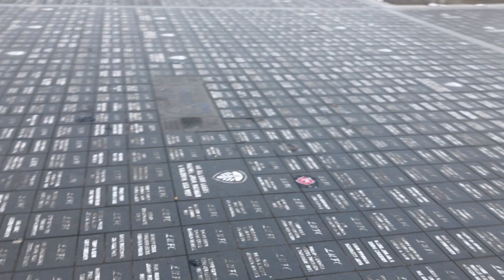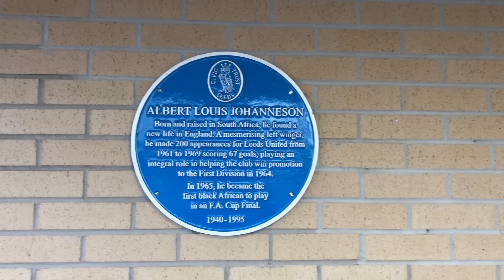Trap To Leeds United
Our Trap To Leeds United
Leeds United Football Club is a professional football club in Leeds, West Yorkshire, England. The club was formed in 1919 following the disbanding of Leeds City F.C. by the Football League and took over their Elland Road stadium. They play in the Championship, the second tier of English football.